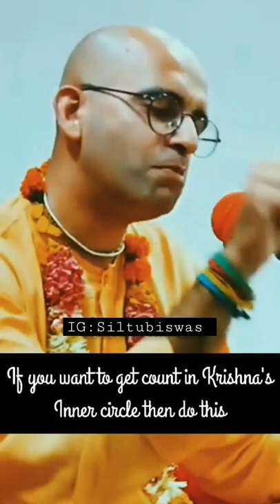Meet KRISHNA in his BEDROOM 😌